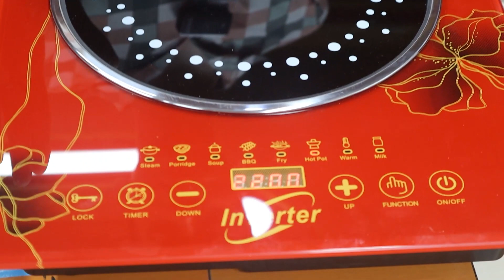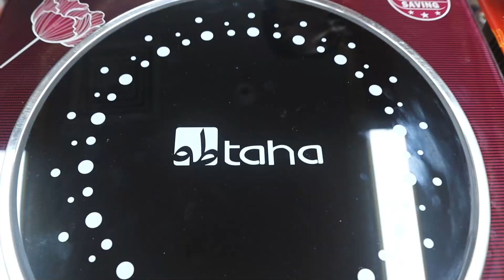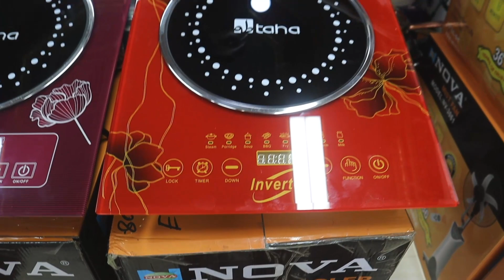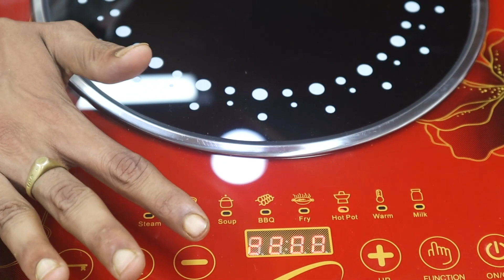সবথেকে ভালোমানের ইলেকট্রিক ম্যাজিক চুলা | Infrared Cooker | Electric Chula | Electric Stove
সবথেকে ভালোমানের ইলেকট্রিক ম্যাজিক চুলা | Infrared Cooker | Electric Chula | Electric Stove. Abtaha Infrared cooker with smooth touching controls brings 85% energy efficient & stylish cooking performance. If you want to buy an electric stove online, you can watch our video to get its wide range. Electric Cooker Price in Bangladesh | Electric Chula | Electric Stove or infrared cooker also.

Shop No:      96-97 (Ground Floor) Biswas Builders
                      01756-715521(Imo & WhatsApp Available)